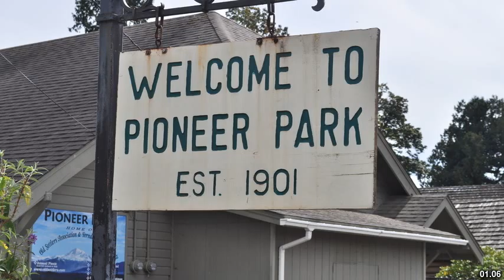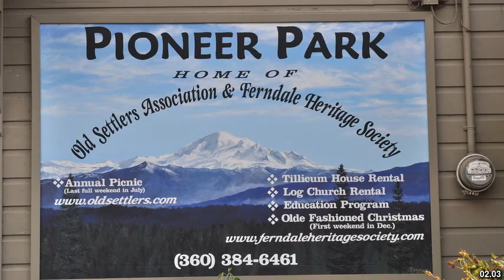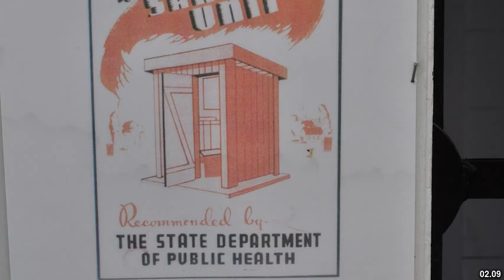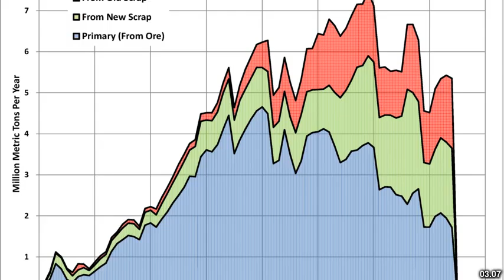Best places to visit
Best places to visit - Ferndale (Australia) Best places to visit - Slideshows from all over the world - City trips, nature pictures, etc.